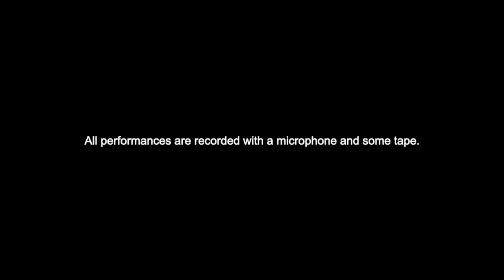Bob Dylan - Tangled Up In Blue Alt. Version (Our Wild America cover)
HANDSOME LADY RECORDS PRESENTS: Our Wild America's Alec Gross performs an alt. version of Bob Dylan's classic, 'Tangled Up In Blue', at the Handsome Lady Records Bungalow- Los Angeles, CA.   All performances are recorded with a microphone and some tape.

The latest Bob Dylan Bootleg Series Vol. 14, More Blood More Tracks (released Nov. 2018), features unreleased versions of the songs that make up one of Dylan's most mature masterpieces, 1975's Blood On The Tracks.  This open-tuned (EAEFsharpAE) version of perhaps Dylan's most well-known song from this record, 'Tangled Up In Blue', features a patience and vulnerability that is sometimes missing from the more 'rock' interpretation originally released on the album.